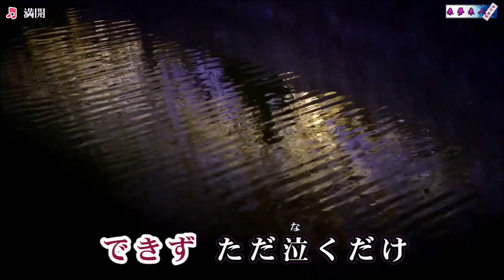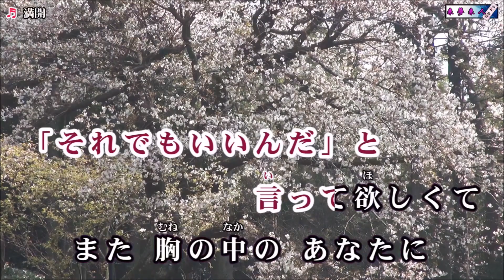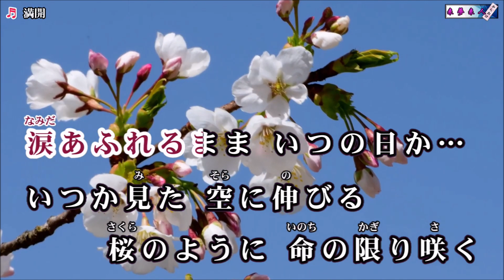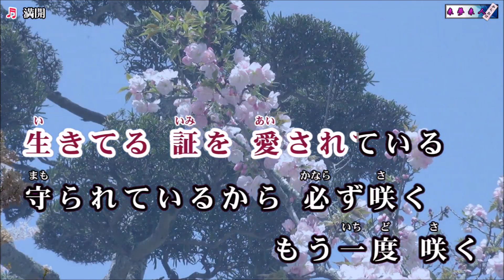満開 (神野美伽さん) cover / K.seto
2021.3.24 発売　神野美伽さんの新曲です。
作詞 / シン・ジフ　　ソヨン
日本語詞 /  神野美伽
作曲 / シン・ジフ
編曲 /  ha-j

桜が一生懸命咲いてくれている内に
なんとか　間に合うようにと　練習しましたが
ホントに難しくて・・・　（›д‹）

発売後すぐにCDを買ったのに・・・
やっと録音出来ました。
もう散り始めていますね　(x_x；)
低音も高音も　お聞き苦しいところがいっぱいですが
気持だけは伝えたいと頑張りました。
聴きに来てくださって、ありがとうございます。

素晴らしい背景の動画は
今回も　来夢来人さんからお借り致しました。
いつも本当にありがとうございます、(ღ˘⌣˘ღ)

D-2